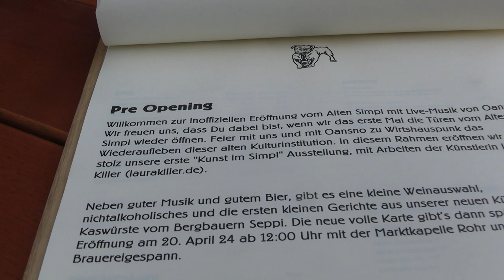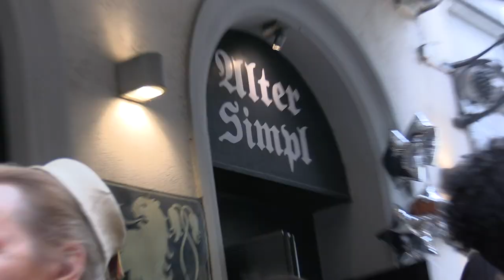Heute Pre-Opening Alter Simpl in München Schwabing, Eröffnungs-Party